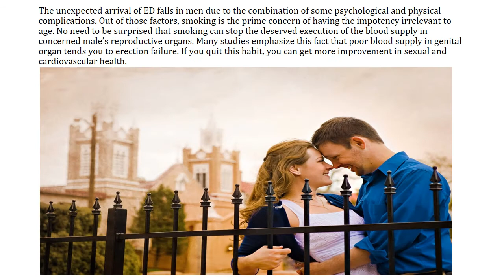HOW DOES SMOKING AFFECT YOUR ERECTION SUCCESS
Enjoy as much fun while spending the valuable time with your partner. Everyone does not have the worthy approach to experience this enticing feeling. The worst enemy for this trouble goes through an impotence attack.  This type of problem happens with your partner as you do not penetrate and sustain up to your intercourse time. It is the wrong hypothesis that many people's prevalence of this inability lies in age persons. However, you cannot assume it as the universal truth as some young persons are also prey of this difficulty.

The unexpected arrival of ED falls in men due to the combination of some psychological and physical complications. Out of those factors, smoking is the prime concern of having the impotency irrelevant to age. No need to be surprised that smoking can stop the deserved execution of the blood supply in concerned male’s reproductive organs. Many studies emphasize this fact that poor blood supply in genital organ tends you to erection failure. If you quit this habit, you can get more improvement in sexual and cardiovascular health.

SMOKING AND BLOOD VESSEL RELATION
There is no doubt that many health risks are associated with smoking cigarettes. While smoking cigarettes, there might be some side-effects on the different body parts. It cannot function as per the biomechanical action. The presence of chemicals will destroy the lining of blood vessels, and it cannot proffer the best outcome to you. For example, the chemicals involved in this product will harm your heart, brain, kidney and other sensitive organs as well. The failure in your erectile functions happened due to poor blood supply in your penis. Moreover, it is quite hard to let penis come in the most favorable size to engage in recreation activity.

The erection activities take place when the arteries of penis start to expand and pump out the blood after getting signal from nerve to penis  This nerve responds to achieve the signal from brain to get romance more.

WHAT WILL RESEARCH SHOW YOU?
ED is a common problem as you grow. But, it can develop on any adult stage. American journals suggest that persons who do not smoke have less probability of impotency issues. In case you have the madness to smoke, then there is high risk of erectile dysfunction. So, it is obvious that quitting smoking can relax your mind and no possibility of having erection failure. Leaving this disturbance, you can trap in this manhood trouble due to other health risks. Hence, any individual should take the proper treatment so that any seducing impairment cannot exist anymore.

GET HELP FROM A DOCTOR
As soon as you become ready to diagnose this problem, you will get the soon solution from this ailment. In case you do not know which doctor would be suitable for erectile dysfunction, then you can consult our urologist and sexologist. It is good to take those steps which will be helpful to quit smoking.

On the other hand, you have tried to quit but do not achieve the feasible results. But it doesn't that quitting is impossible for you.

DOES SMOKING AFFECT YOUR ERECTION SUCCESS?
On the other hand, you have tried to quit but do not achieve the feasible results. But it doesn't that quitting is impossible for you. According to the survey of national heart, lungs and blood institute, you must follow the below mentioned steps to get rid of smoking.

You must make the list of solid reason why you want to quit smoking. Also, you must emphasize this fact why an earlier step was not successful to reduce smoking addiction.

It is imperative to focus on your smoking triggers such as drinking alcohol and coffee.

It would be good to get support from family and friend member. If this support is ok that your smoking habit should be overcome these powerful tricks, you must follow it to improve the libido based action.

Ask your doctor that prescribed prescription and over counter medication will help you for getting the smoking sensation. In case medication seems the good choice to cure your difficulty, then you do not move on leave your feet in backward direction to follow the most respective medicines.

Find out the best alternatives in life of smoking and activities that will stop from cigarette cravings. It would be any exercise and hobbies that can engage your mind and soul as well.

The concerned person should ready for craving and setbacks. In case your mind will slip up to stay connect the quitting guideline, then it does not mean that you are on the good track to be successful.

CONCLUSION: Do not mess up while engaging with the long list of erection incidence. Making simple change in your daily life can revive your manhood capacity. If you do not feel moderate relief from this sexual issue, then you must take the primary consultation from doctor. They will clearly speak whether your problem comes under easy or hard treatment exercise.